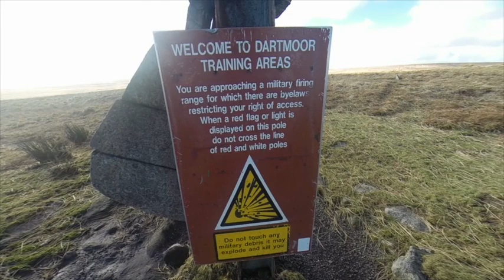Mountains, Moors and the Male Menopause - Part I Dartmoor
Part One in a series of documentaries following an ex-office worker, sometime actor and podgy would be explorer as he undertakes adventures to offset his impending mid-life crisis.

A two day trek right across Dartmoor, south to north, looking to explore the effect that walking and wild places have on the sense of self and well being.